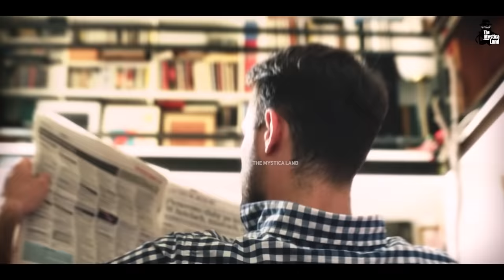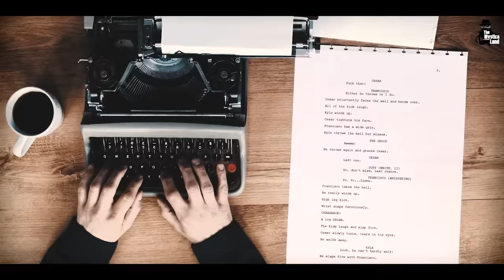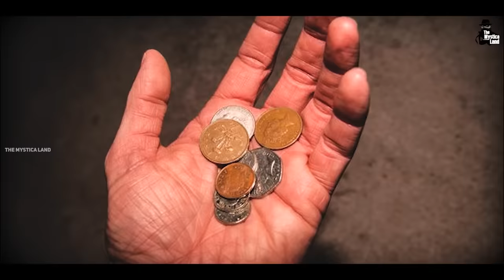Mohan Singh Oberoi ने कैसे खड़ा किया 7200 करोड़ का बिजनेस? | Oberoi hotel Success Story